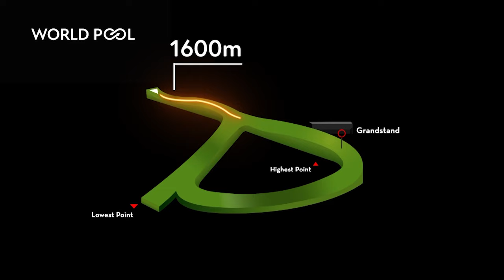[British Champions Day] - Preview Video #6 Balmoral Handicap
Nick Lightfoot is joined by Graham Cunningham and John Blance to look at British Champions Day on Saturday.